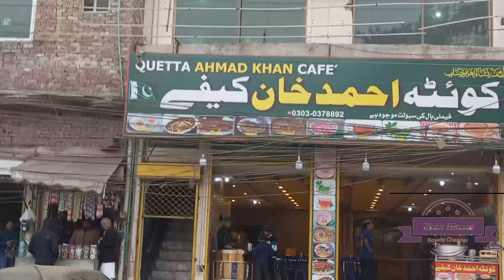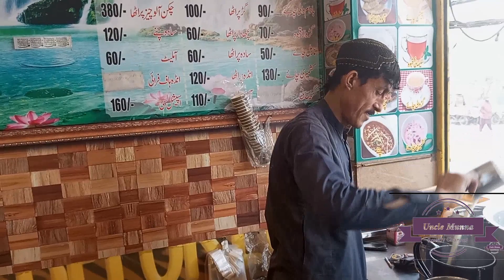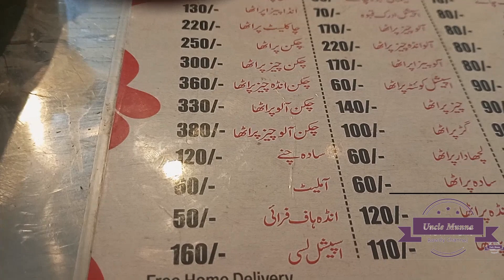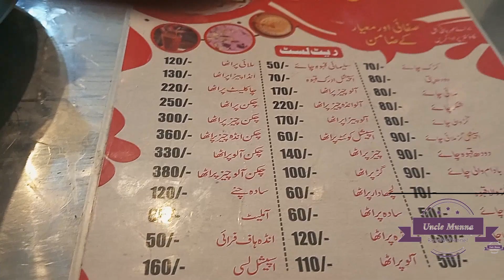Desi food vlogs || Economical food in Lahore || Quetta || Mazang || uncle Munna || Street food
vlogs india
food vlogs
food vlogs
indiavlogs
daily vlogs
hindi vlogs
couple vlogs
mumbai vlogs
shivarjun vlogs
couple vlogs hindi
foods for foody
food vlog,foodvlog
comedy foods
food vlog india
vlog,food vlog malayalam
malayalam food vlog
food vloggers indian
trivandrum food vlog
foodbloger
food blogger
foodblogger,nyc vlog
food vlog malayalam 2024
food vlog malayalam short
mini vlog